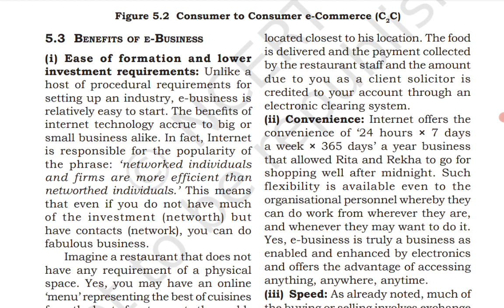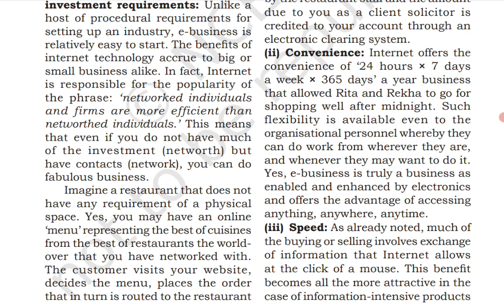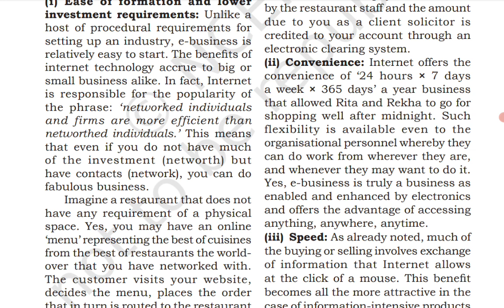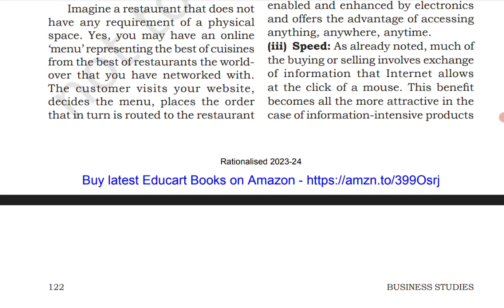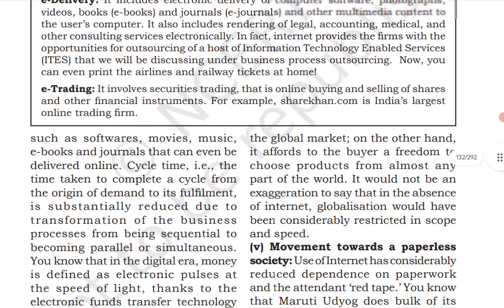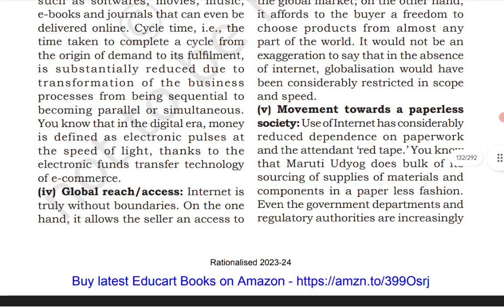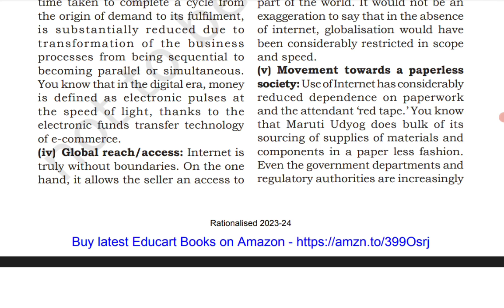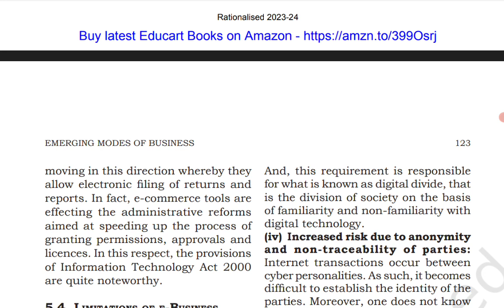CBSE|11 Business Studies|Chapter 5|Tamil | Benefits of E Business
Benefits of E Business

Chapter 5 Emerging Modes of Business